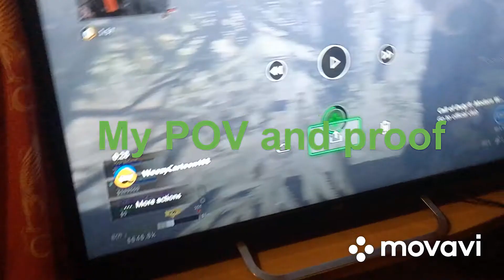I killed a twitch streamer (Call Of Duty Warzone)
Lmao through a tree